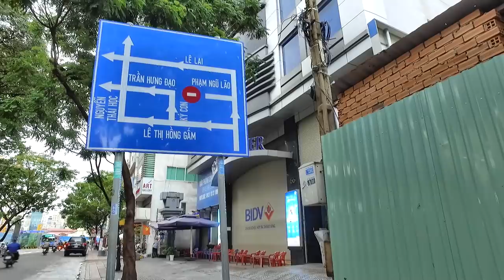Sài Gòn Sau Cơn Mưa (Đường Phó Đức Chính Xưa Nhất Sài Gòn)